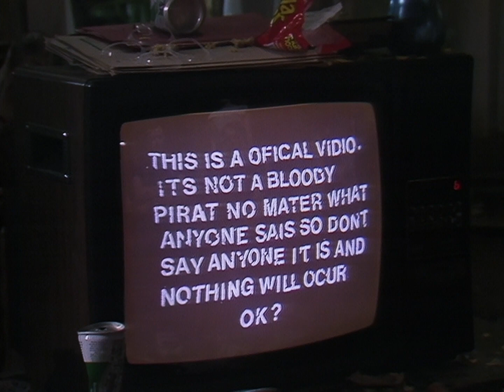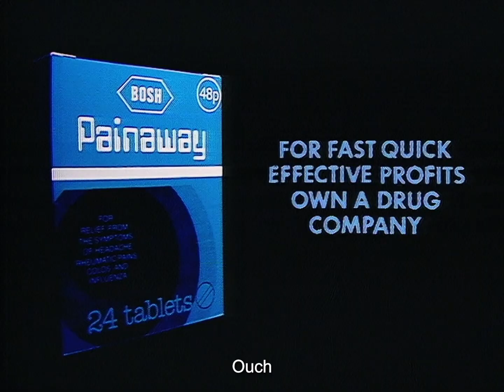The Young Ones S02E03: "Nasty" - She's Talking About PERIOD Pain